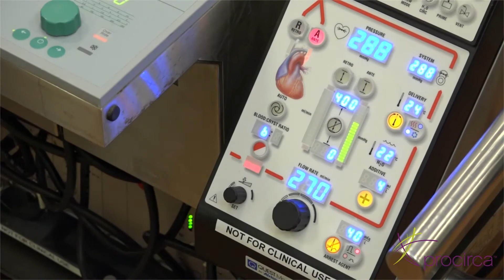About the UPMC Procirca Perfusion Simulation Center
The UPMC Procirca Perfusion Simulation and Education Center has modern cardiopulmonary bypass, extracorporeal membrane oxygenation, and ventricular assist devices available for use by individuals or teams. Perfusionists, physicians, health care providers, and industry professionals can gain a more complete understanding of extra corporeal technology through demonstrations, hands-on learning and high fidelity simulation, supported with didactic training. Our primary goal is to bring together health care professionals in a realistic and safe simulated environment, where skills, teamwork, and critical thinking are taught and practiced.